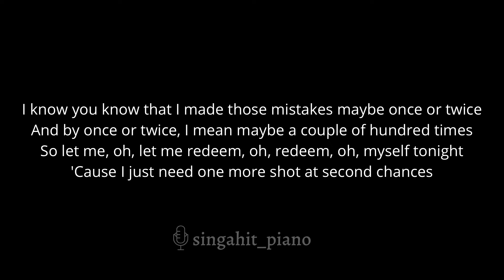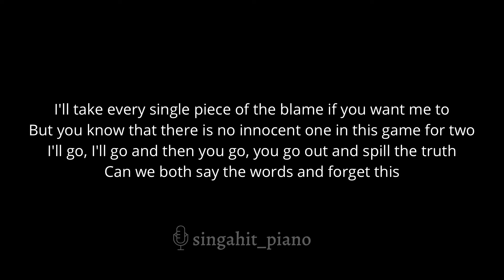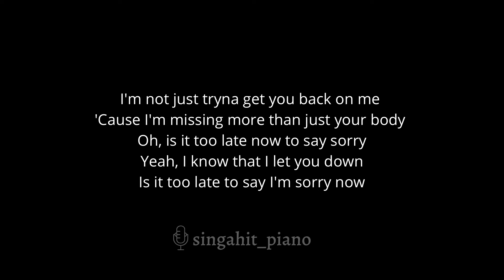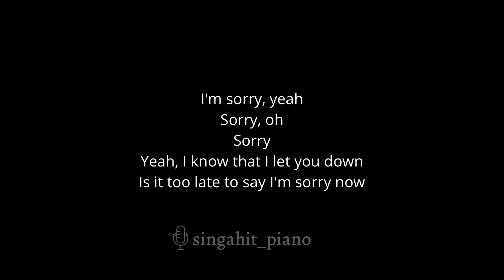Sorry - Justin Bieber (Acoustic Karaoke) Lower Key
karaoke

00:00 Intro
00:10 Sorry - Justin Bieber (Acoustic Karaoke) Lower Key
03:29 Up Next

* Lyrics *

Sorry, yeah
Sorry

I'm not just tryna get you back on me

Sorry, oh
Sorry

Sorry, oh
Sorry